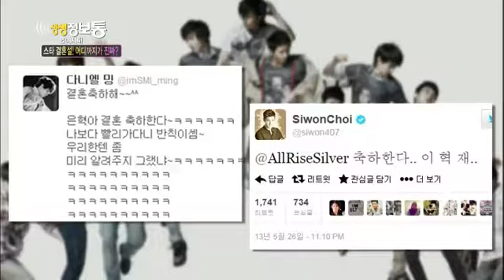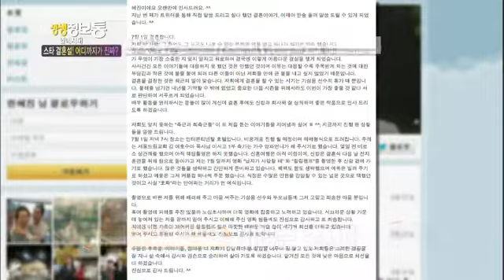생생정보통 - Live Info Show 02 EP660 # 001